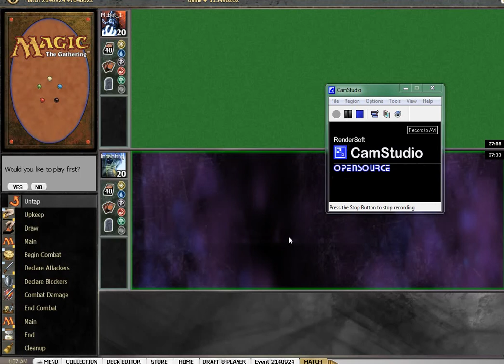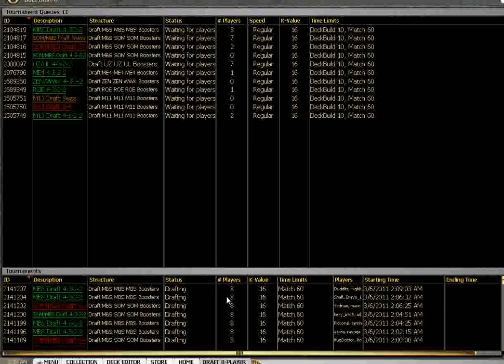Magic - MBS Draft 3 - Match 3 Game 2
In this draft, Max puts together another green control deck, and again gets 2x Into The Core.  Meanwhile, on the artifacts front, Myr Turbine + Myr Battlesphere + Myr Galvanizer combo demonstrates why Myr Turbine is so awesome.  He gets a match loss in the finals due to a magic online error, but the play is the thing! Enjoy.